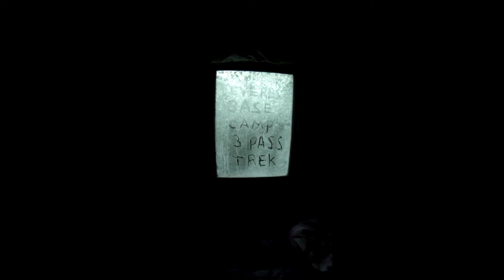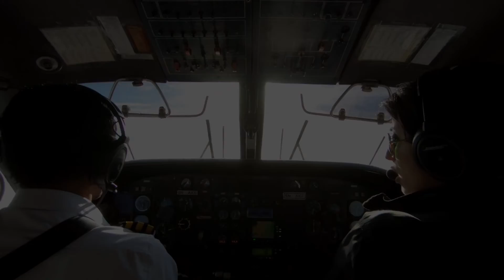Everest Base Camp Three Passes Trek - Solo Adventure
This clip summarize 14 magnificent days of walking through Himalayan's mountains I did alone

Lukla-Namche-Tengboche-Pangboche-Ama Dablam Base Camp-Dingboche-Nangartshang-Chukhung-Chukhung ri-Island Peak base camp-Kongma la pass-Lobuche-Gorakshep- Kala patthar-Everest base camp-Dzongla-Cho la pass-Gokyo-Gokyo ri-Renjo la pass-Lungden-Namche-Lukla
טרק שעשיתי במהלך חודש נובמבר 2019
אוורסט בייס קמפ ושלושת הפסים